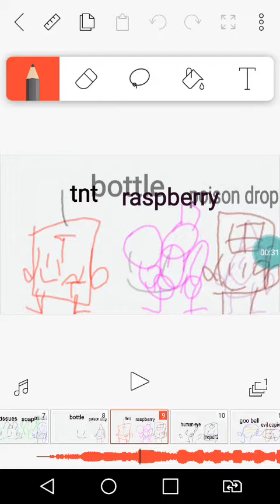object ententies intro